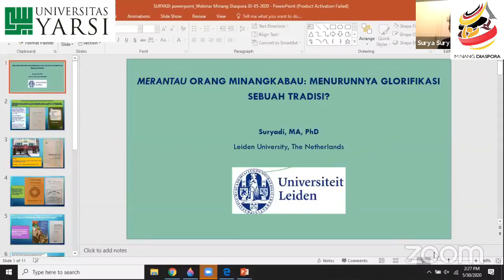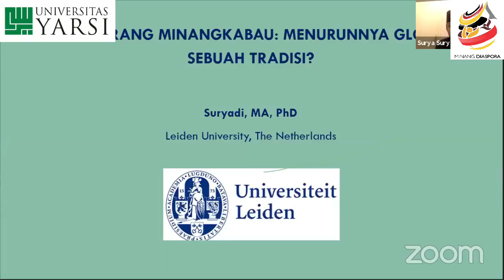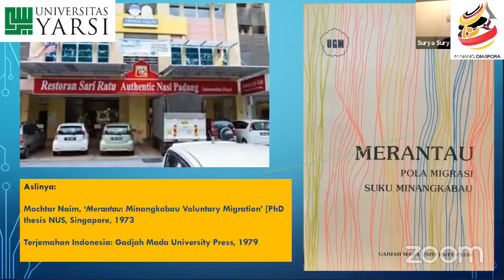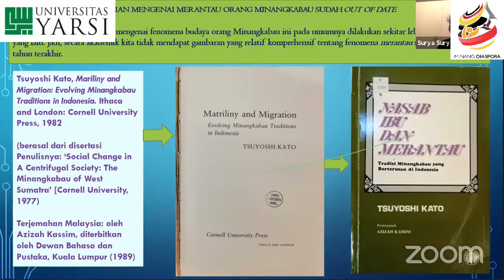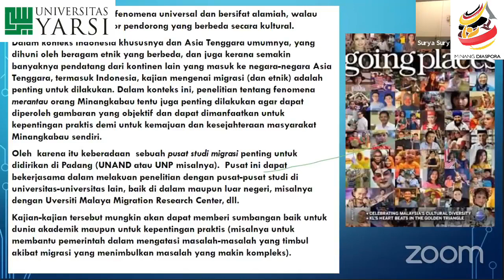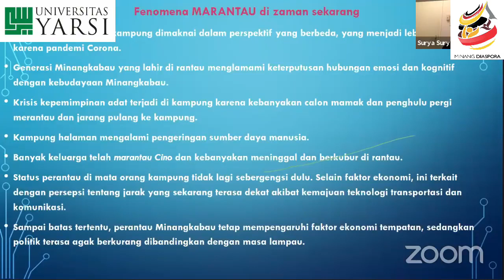DR. Suryadi Dosen Filologi Universitas Leiden Belanda